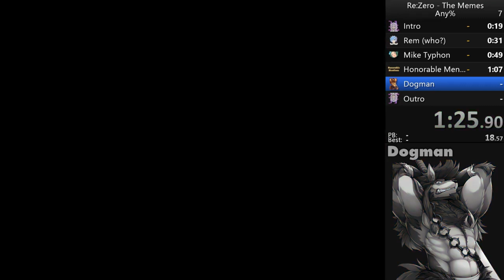The Re:Zero Speed Run